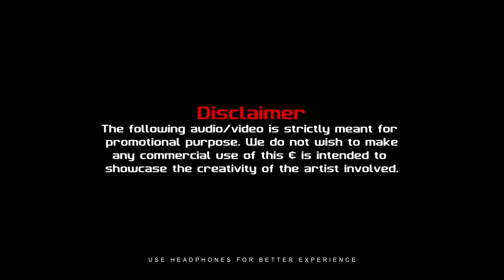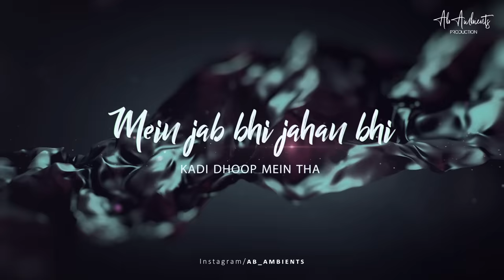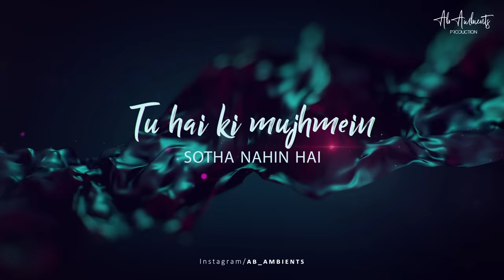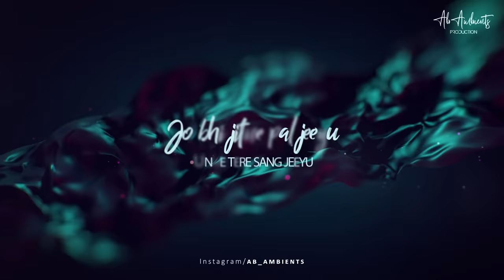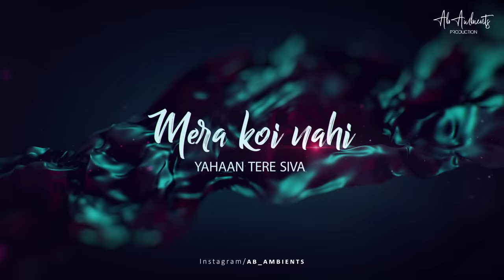KK Mashup (Musical Tribute) - Chillout Mix | AB Ambients | Best of kk songs & Emraan Hashmi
Presenting - KK Mashup (Musical Tribute) - Chillout Mix | AB Ambients | Sad kk songs

Credits-
Song - KK Mashup
Mixed & Mastered - Bharat Agrawal (AB Ambients)